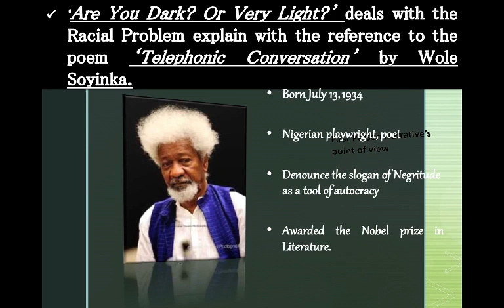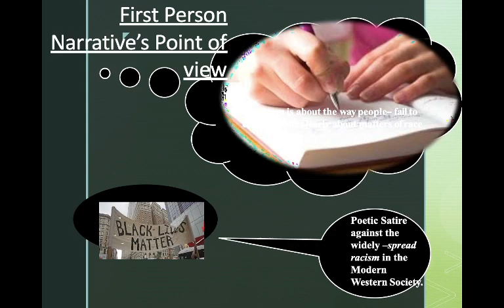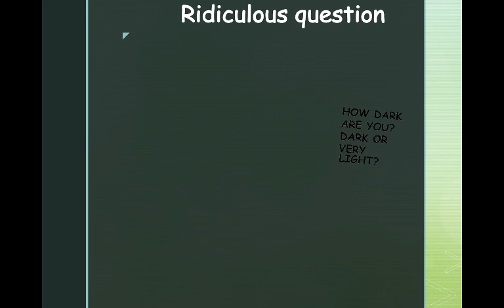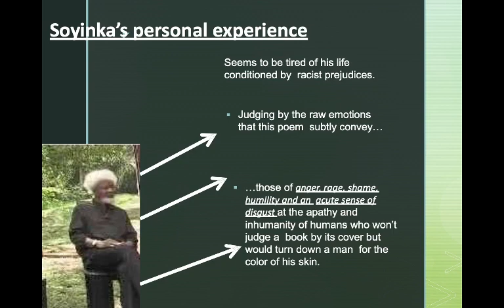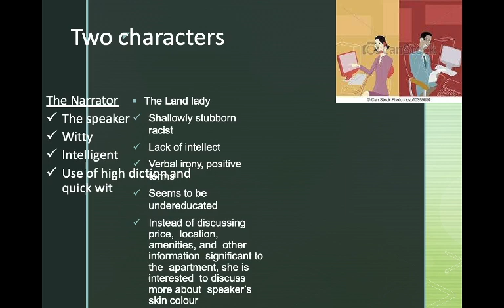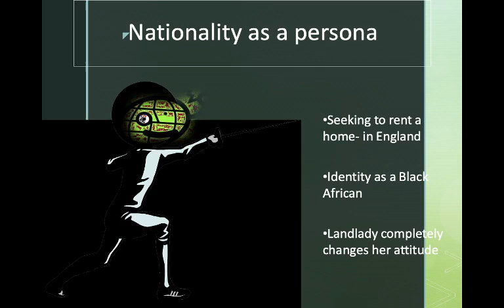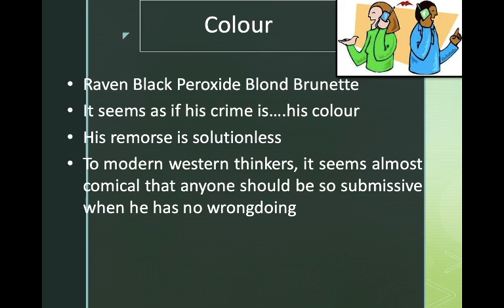Class 1: S4 BCOM Readings in Literature-Telephone Conversation- Wole Soyinka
S4 BCOM Readings in Literature EN1411.2

Telephone Conversation- Wole Soyinka